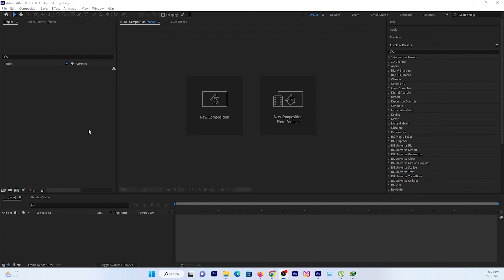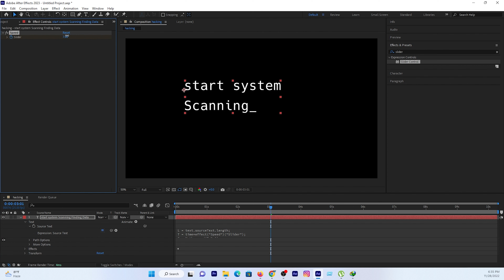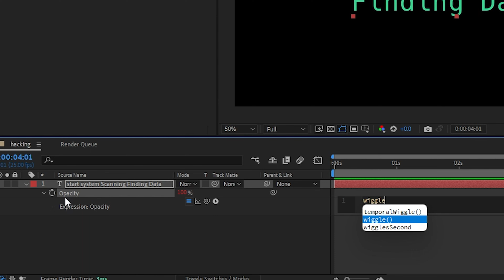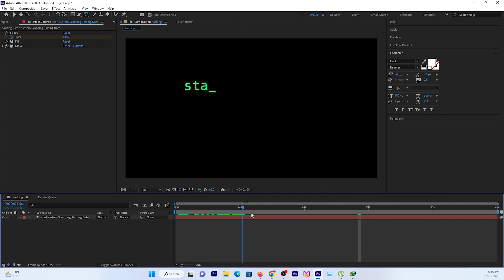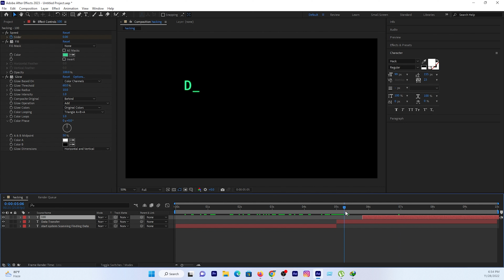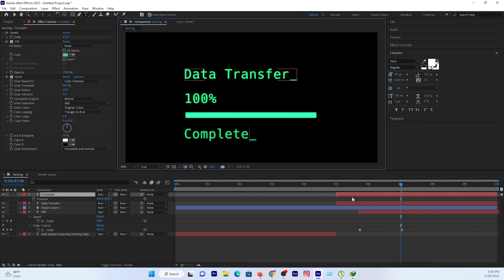Hacking Text Animation Using After effects | Bangla After Effects tutorial